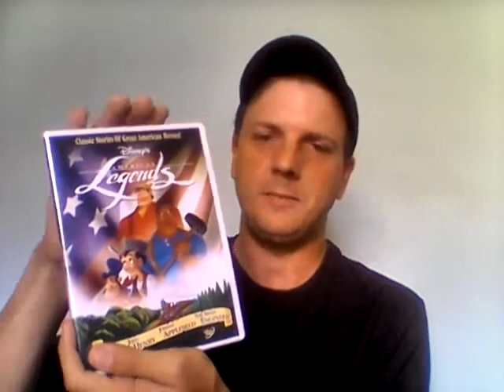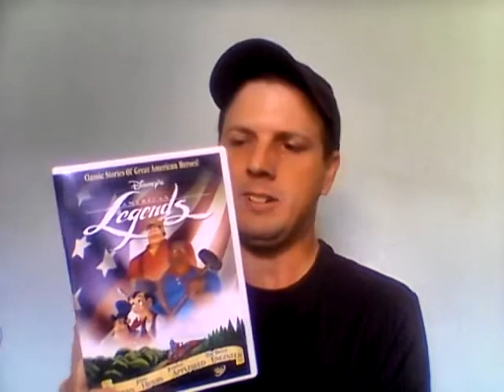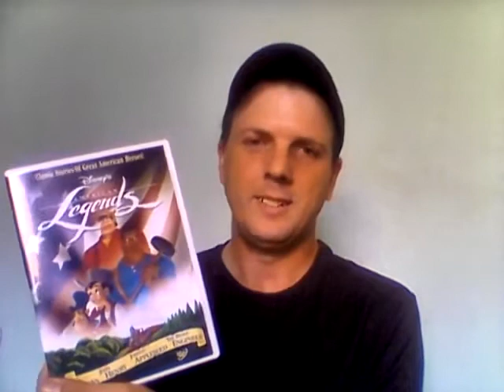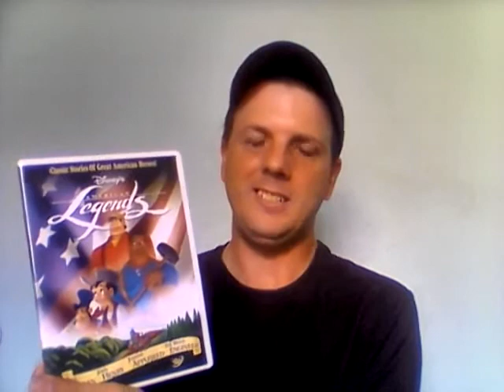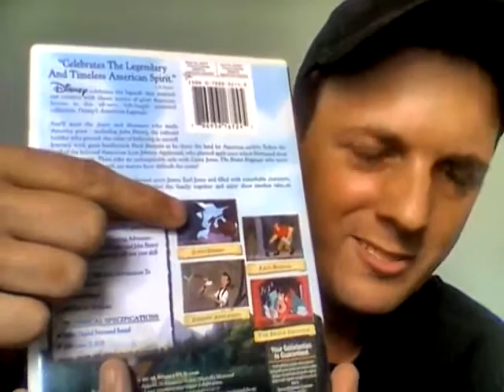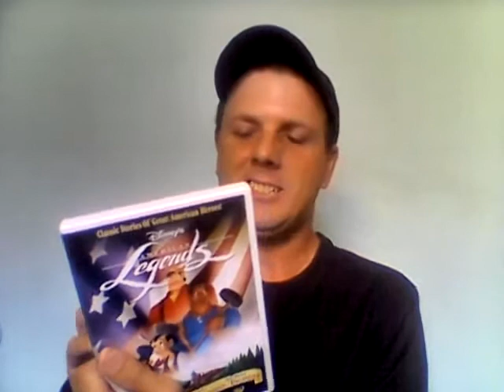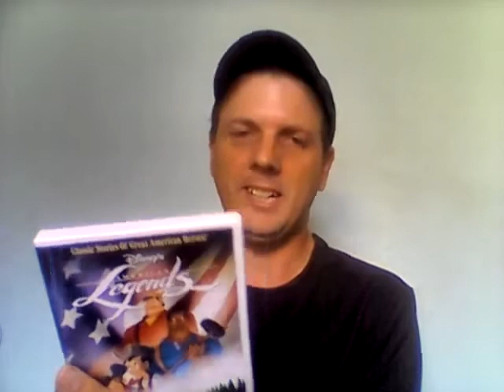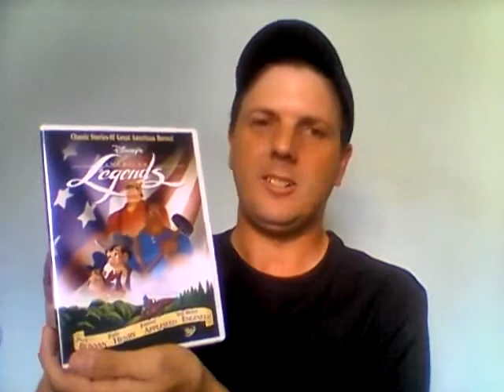Disney's American Legends DVD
John Henry 2000 Animated Short.
Paul Bunyan 1958 Animated Short.
The Legend of Johnny Appleseed 1948 Animated Short.
The Brave Engineer 1950 Animated Short.
Walt Disney Studios Home Entertainment.
Amazon.com
Unboxing.
Review.
2018